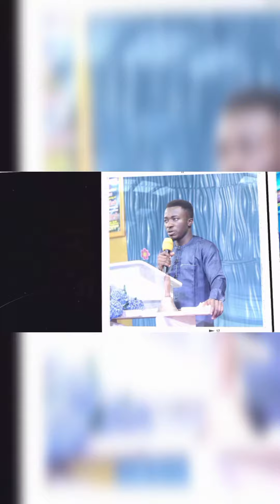MY BODY, MY SOUL || SPONTANEOUS SOUND || ALIGNMENT ANTHEM || CELESTIAL CHURCH || ANJOLAJESU OMOTOSO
MY BODY;
MY SOUL;
MY SPIRIT;
COOPERATES WITH JESUS.

A spontaneous song of consecration; received whilst GOD'S servant, Pastor AnjolaJesu OMOTOSO was ministering at the Celestial Church of Christ Students Parish, University of Ibadan in April 2023.